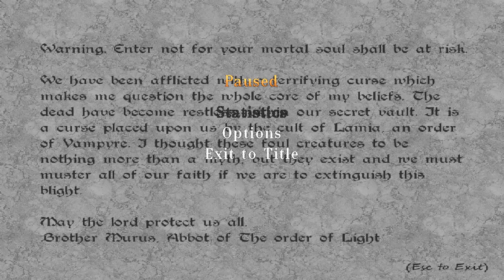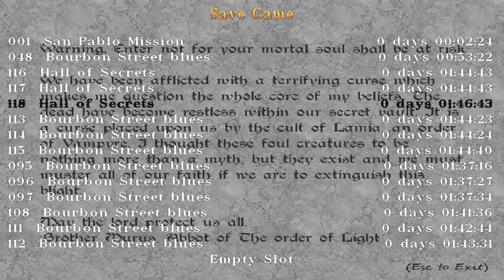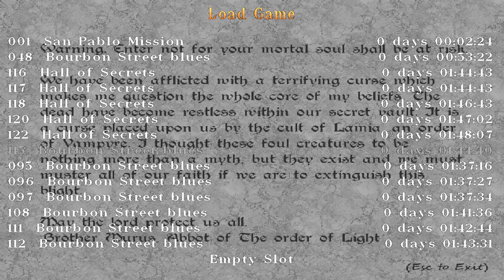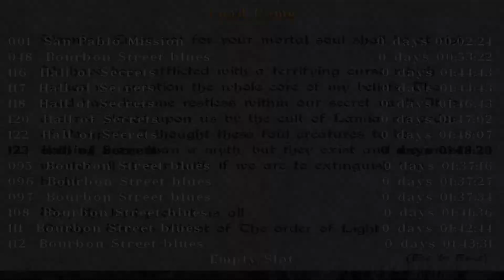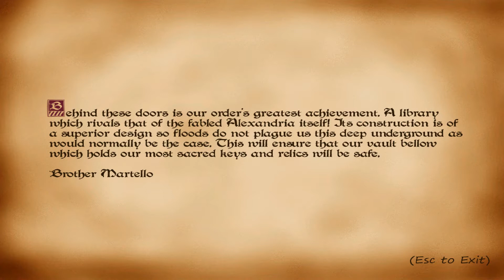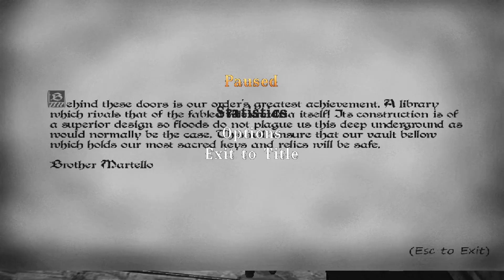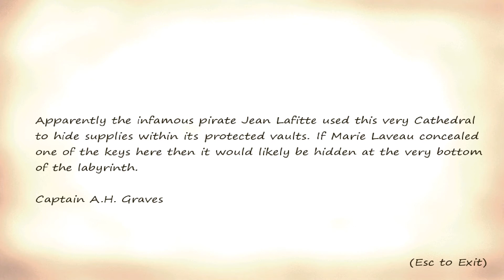Let's Play Tomb Raider - Fading Light II (9) Hall of Secrets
Nachdem ich Montag aus Versehen Puna's Revenge hochgeladen habe, geht es heute und Freitag nun weiter mit Fading Light II in der Hall of Secrets, was wirklich vielversprechend klingt. :D
Und sorry für die absolut falsch verstandenen Text am Folgenanfang XD